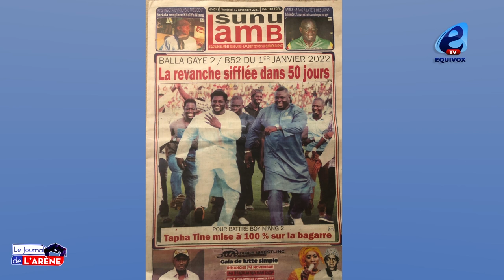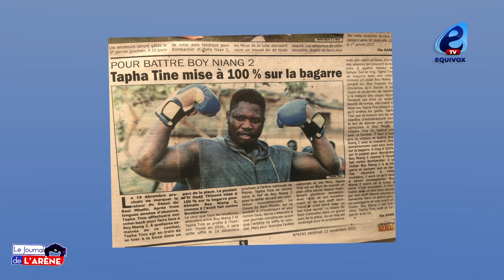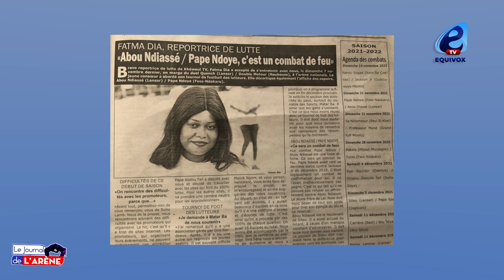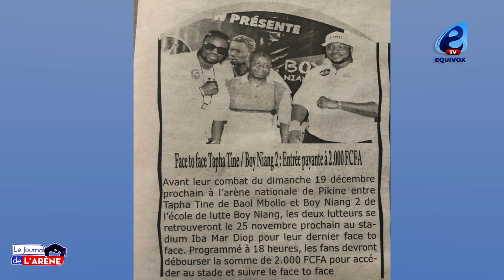Balla Gaye 2 vs Bombardier, la revanche sifflée dans 50 jours